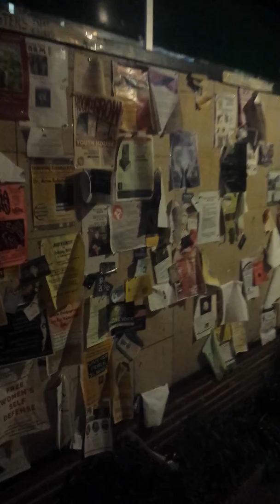Alex, this is what happened after you left and I stayed at the bar.